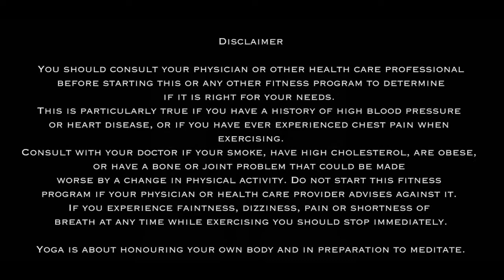Day 12 – Yoga for Spiritual Connection – 2020 Yoga & Meditation – Need to Succeed – Seed #1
– No matter what your final goal or your immediate goal is, the ultimate reward that comes with achievement is always a feeling. This same feeling is also what you need to succeed.  Choose one word that is necessary for you to be at your best, to work your best and be most efficient, the word that will be your rope to get to the other side and what will be there when you arrive.  What is the belief behind this need?  This is also what you will more fully understand, what you will teach and it is what will be left and remembered about you when you are gone.

Thank you for sharing these 20 days of 20 minutes of yoga and 20 minutes of meditation with your friends, family or your work team for personal and professional growth.
Namaste.